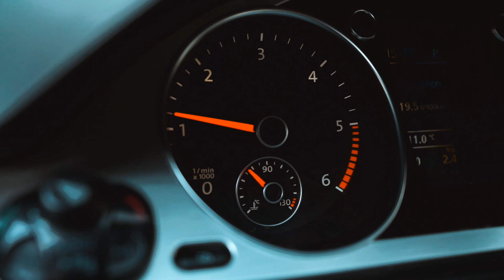Jak przedłużyć żywotność turbosprężarki? | Wskazówki od AUTODOC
Postępuj zgodnie z naszymi wskazówkami w celu zapewnienia długotrwałego i bezproblemowego działania turbosprężarki i silnika.

0:00 — Jak przedłużyć żywotność turbosprężarki?
0:08 — Uruchom silnik i pozwól mu przez chwilę popracować na biegu jałowym.
0:20 — Pozostaw silnik na biegu jałowym przez co najmniej 30 sekund przed jego zgaszeniem.
0:55 — Upewnij się, że układ smarowania działa prawidłowo.
1:09 — Nie używaj masy uszczelniającej do łączenia kołnierzy rurek olejowych.

Pomogą Ci one w uniknięciu problemów z samochodem i kosztownych napraw.